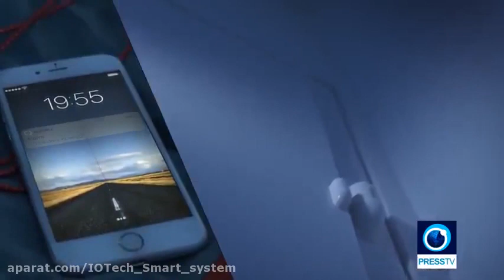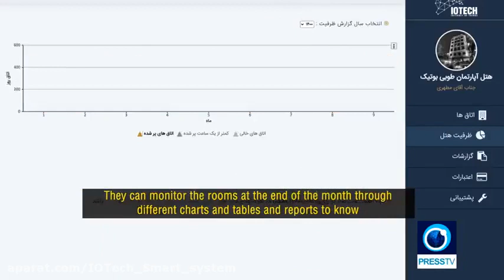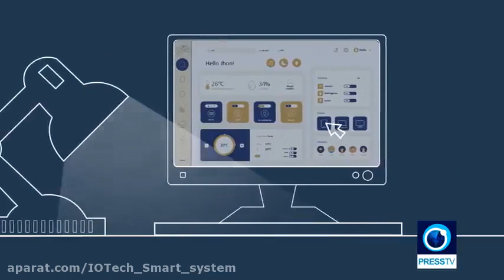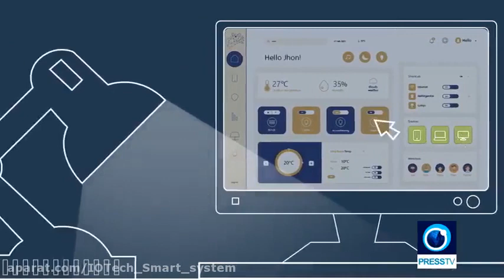IO Tech Smart Home || Technology revolution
In this report Ali Reza talks about the benefits of a smart home and shares his experience of a smart hotel room with you and also An interview with the managers of Ayotech company has been broadcasted in this program.

# Smart home
# IOTech
# SmartHome